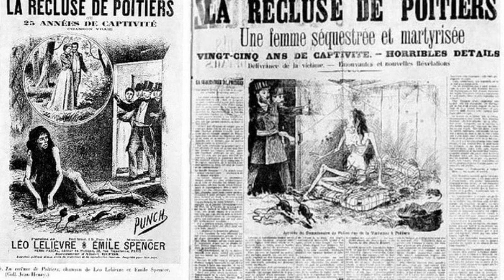Blanche Monnier a ‘rapunzel’ da vida real foi presa por 25 anos na própria casa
A mãe de Blanche Monnier a encarcerou em um cômodo por mais de duas décadas. Mas o que levou ela a trancar a filha em condições tão horríveis?.
Certamente, você já ouviu sobre o conto de fadas ‘Rapunzel’, ele até pode parecer romântico, mas esse clássico infantil ilustra o relacionamento abusivo da mãe com a filha. Uma história semelhante aconteceu com a jovem francesa Blanche Monnier, ela foi trancada por sua família por mais de 25 anos e sofria de constante sofrimento emocional, físico e sexual.
Blanche Monnier era de Poitier, uma cidade rica no oeste da França. Ela morava com sua família em uma mansão da cidade. Seu pai Emilie Monnier era um diretor de uma faculdade de artes na cidade, mas ele faleceu quando a garota era muito jovem.
No entanto, a família tinha dinheiro suficiente para manter o alto custo de vida de Madame Louise Monnier e seus filhos Blanche Monnier e Marcel Monnier.
A rica família Monnier tinha uma reputação imaculada. Madame Monnier era famosa na alta sociedade parisiense por suas obras de caridade, ela tinha até recebido um prêmio da comunidade em reconhecimento por suas generosas contribuições. Já, seu filho, Marcel, se destacou na escola e trabalhou como um advogado respeitável.
Todos viviam bem, até que a jovem Blanche se apaixonou.

No canal Livres curiosidades você encontra os melhores conteúdos de curiosidades do mundo! 🤙😎.